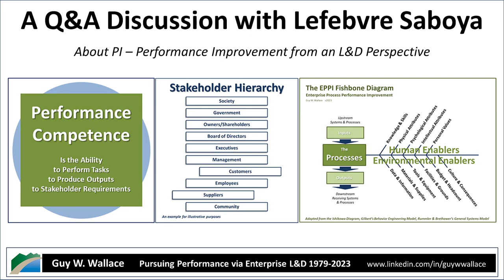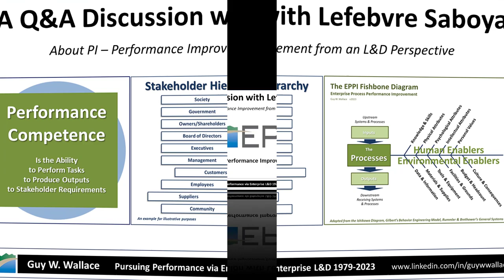A Considered Response with Lefebvre Saboya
Q&A with Lefebvre Saboya  - recorded on 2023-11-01.

Lefebvre reached out to me in October 2023, writing:

I am reaching out to propose a collaborative discussion aimed at elucidating the principles and applications of Performance Improvement (PI) within the Brazilian context. Despite my two decades of endeavor in implementing Rummler and Mager’s concepts, the awareness and comprehension of PI remain scant in sectors beyond manufacturing here. I am convinced that your expertise could provide invaluable insights to professionals transitioning into instructional design and training realms, especially post-pandemic.